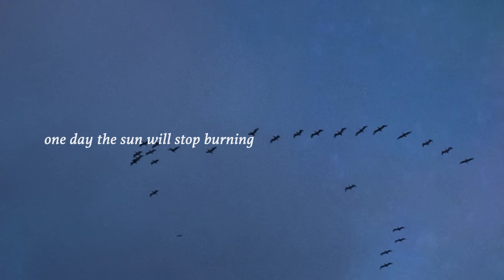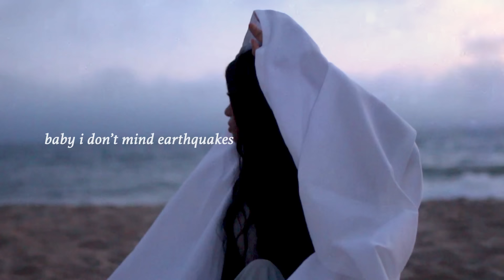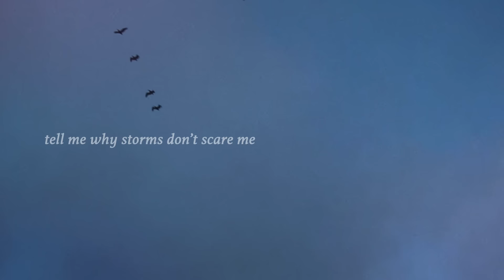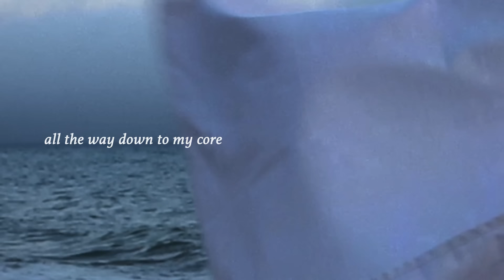Debbii Dawson - Terrified (Lyric Video)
The official lyric video for Debbii Dawson's 'Terrified'.

Debbiidawson.com

"Terrified"
I stay up all night reading stories
Like how the whole world it will end up in flames
And all things that hide in the dark
Whatever lives past the stars

One day the sun will stop burning
California they say it might drift out to sea
And all of the planets will fall
But I don’t feel nothing at all

Tell me why storms don’t scare me
No ocean’s too deep
But when love comes and knocks on my door
I wanna hide I’m better on my own
Baby I don’t mind earthquakes
But you make my world shake
All the way down to my core
I don’t know why I’m terrified
Of loving you the most

I stay up all night being worried
Building up my defenses now they're all I've got
At least in the end I’m prepared
Maybe I’m beyond repair

I rehearse the lines
Say I’m doing fine
I act like I don’t even care
While I look for you everywhere

Baby I don’t
(Don’t mind earthquakes)